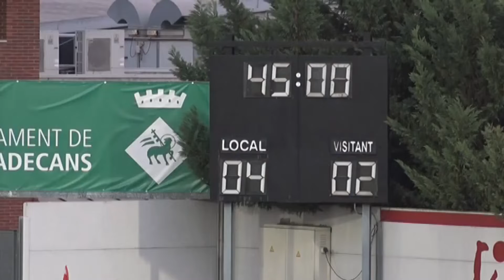CRÒNICA | La Rapitenca cau en posicions de descens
La Rapitenca perd i cau en posicions de descens. La primera volta a primera catalana està sent molt negativa pel conjunt mariner, ja que acumulen sis partits sense guanyar. L’últim va acabar amb derrota per 4 a 2 al camp del Viladecans.
La primera meitat va ser frenètica, ja que els sis gols es van marcar en durant els primers 45 minuts. Els locals van inaugurar el marcador i ho van fer amb tres gols en 28 minuts. La Rapitenca no va abaixar els braços i en dos minuts va marcar dos gols. Tot feia preveure que marxarien al descans amb el 32 a 2. Però el Viladecans va sentenciar segons abans de la mitja part.
La derrota fa perdre dos posicions a la Rapitenca i ara és catorzena amb 10 punts, ocupant plaça de descens. Amb els mateixos punts està el Sant Ildefons i tanquen la taula Balaguer, Gavà i Cambrils Unió. És líder el Viladecans, empatat a punts amb el Mollerusa.